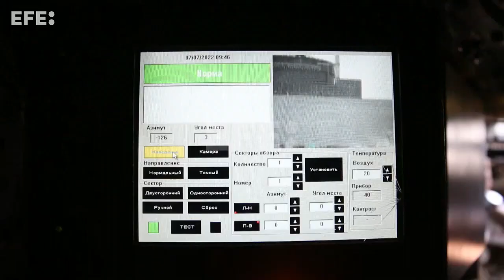AIEA se reúne com delegação russa para debater situação de Zaporizhzhia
Viena/Istambul, 24 ago (EFE).- O diretor-geral da Agência Internacional de Energia Atômica, Rafael Grossi, se reuniu nesta quarta-feira, em Istambul, na Turquia, com autoridades da Rússia para discutir a possibilidade de inspeção na usina nuclear de Zaporizhzhia, na Ucrânia.
IMAGENS CEDIDAS PELA GUARDA NACIONAL DA RÚSSIA NA CENTRAL NUCLEAR DE ZAPORIZHZHIA APÓS A PRISÃO DE DOIS FUNCIONÁRIOS DA CENTRAL.